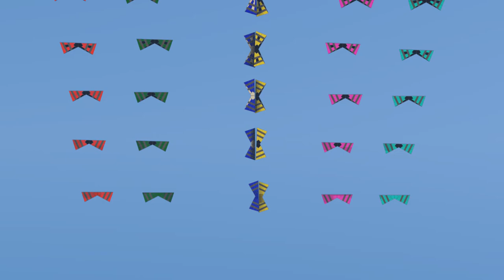grille 6x6 bob pov pilote 3 5 001 0000 1100